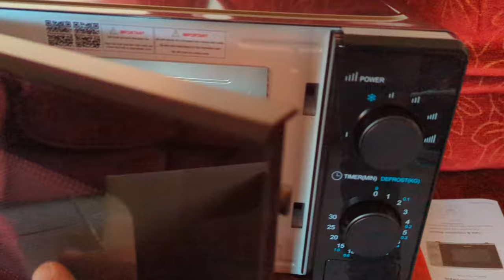New Microwave and Kettle needed!!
Our kettle cracked, join us as we get a new one plus a new microwave.

Hi, We are Richard, Krystle, Angela and Lacey. Welcome to our magical happy place.

We are a Disney/Florida loving family from North Yorkshire. We set up this channel to capture and remember all our fun/nice times but if you'd like to follow along you would be more than welcome and we'll look forward to getting to know you.

Thank you so much for stopping by if you would like to keep up to date with the channel and all things us it would be absolutely amazing if you'd hit that subscribe button and also hit the notification bell to be notified of new future upload.